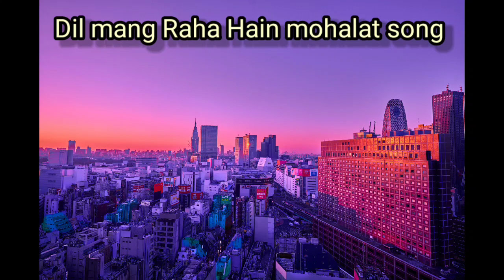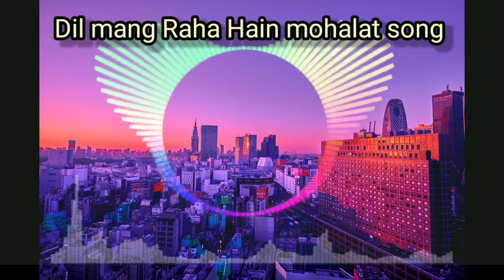best romantic song | Dil Maang Raha Hai - Ghost | Vikram B, Sanaya I, Shivam B | Sanjeev Darshan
| Crush Love Story | dilmangrahahai​ dilmangrrahahaimohalat​ yaseerdesai​
Song - Dil Maang Raha Hai
Movie - Ghost

Actors - Sanaya Irani & Shivam Bhaargava
Production House - A Vashu Bhagnani Production
Producer - Vashu Bhagnani & Vikram Bhatt